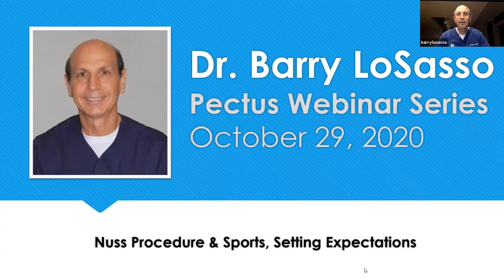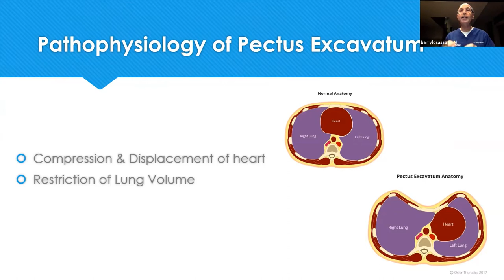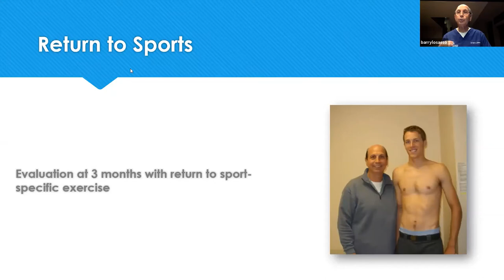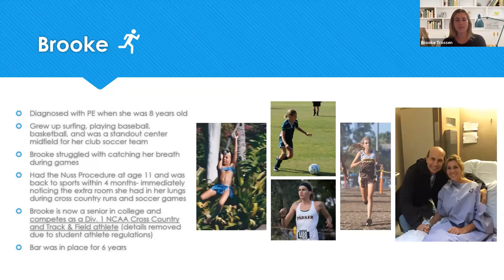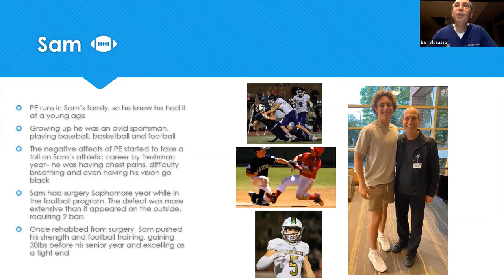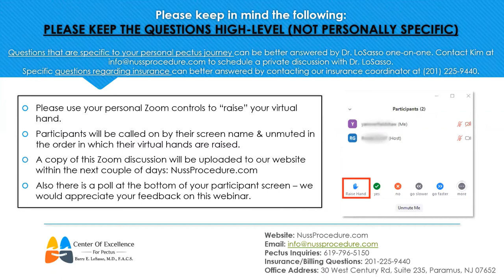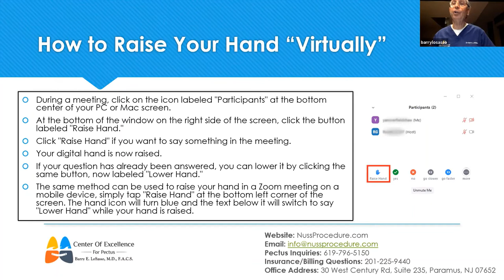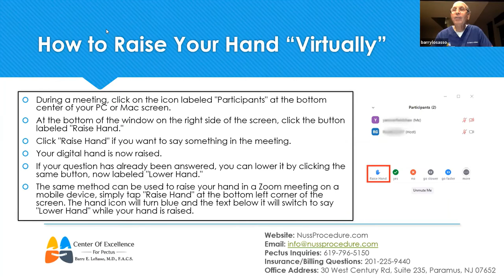Webinar 4 - Nuss Procedure & Sports - What you can expect!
In this webinar, Dr. Barry LoSasso discusses how pectus can affect athletes and in particular, those concerned about athletic ability and returning to their sport after the Nuss Procedure.